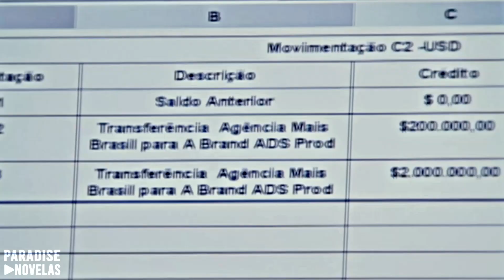Bela/Valentina Carvalho || TOY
►Novela: Bela, a Feia  (2009)
►Atriz: Giselle Itié